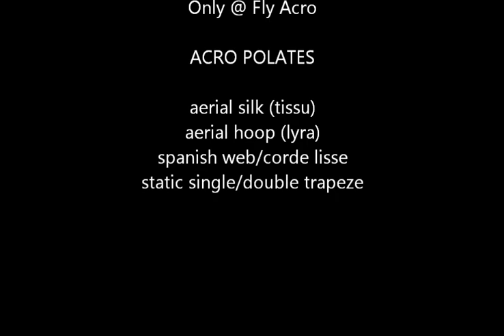Spanish Web at Fly Acro (Acro Polates)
@ Acro Polates we do not only teach and perform pole dancing as fitness, but also aerial arts such as silk hoop static single and double trapeze and spanish web, corde lisse.. find us Monthly trial class available